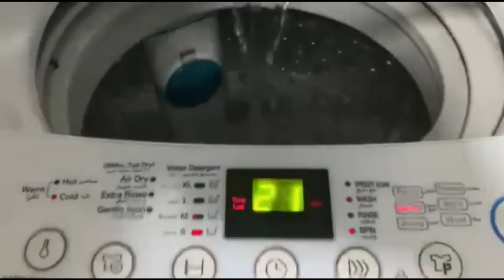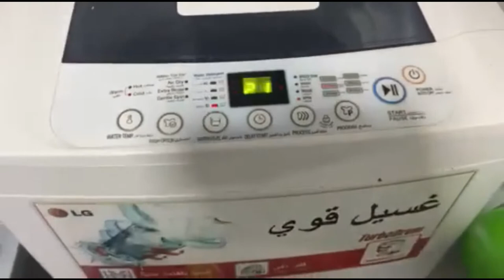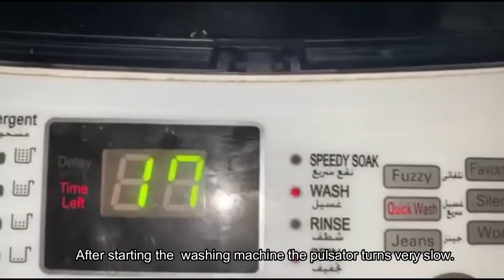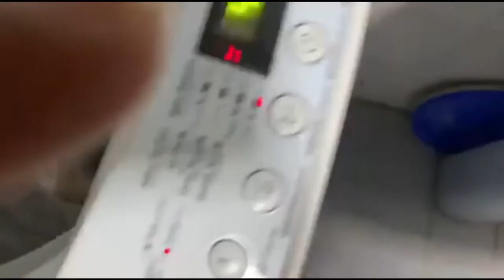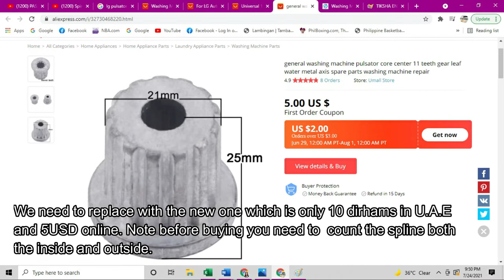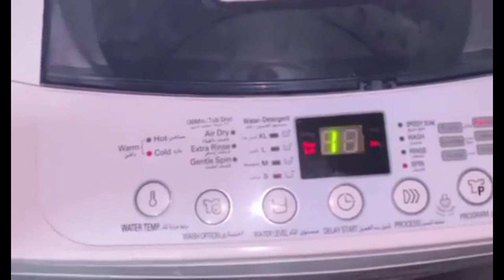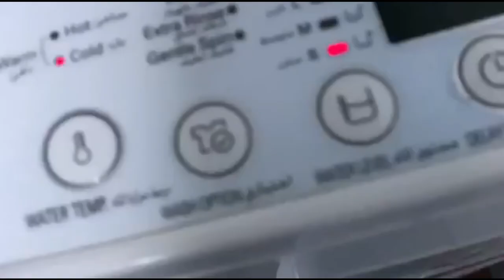How to fix LG Washing machine pulsator not working